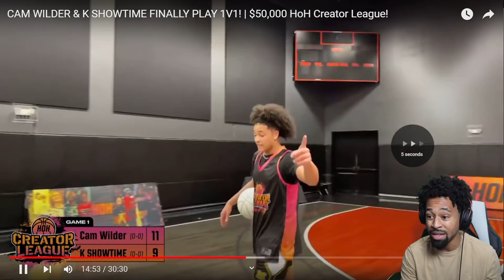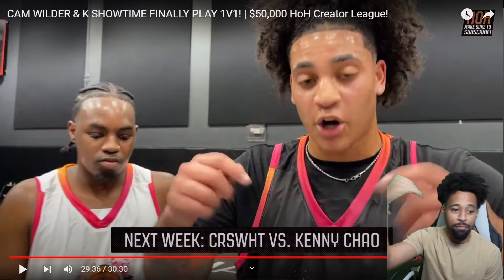CAM WILDER CHAO IS DIFFERENT! 1v1 Basketball Vs K Showtime..